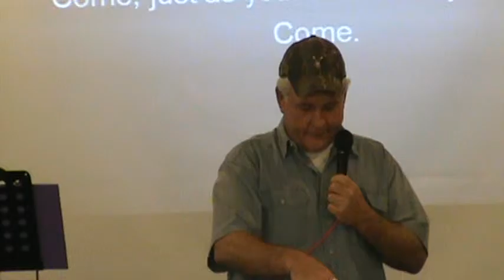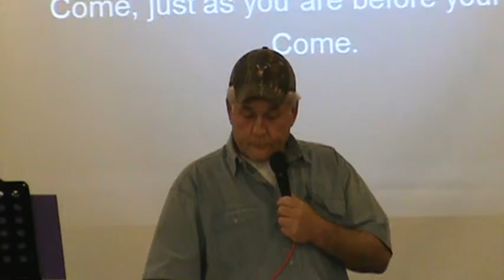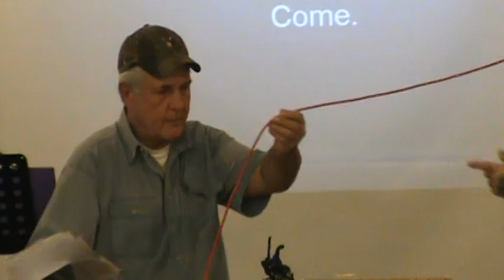Chris Armstrong Testimony 1 3 16